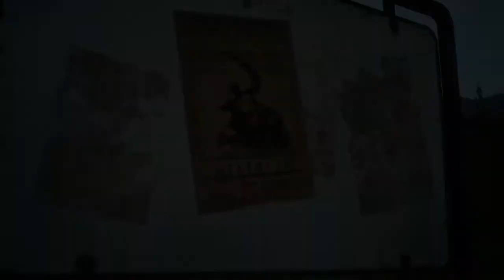Crixus Plays Final Fantasy 15 Demo part 1